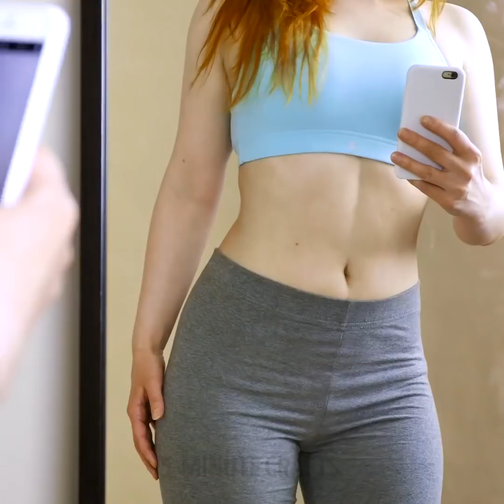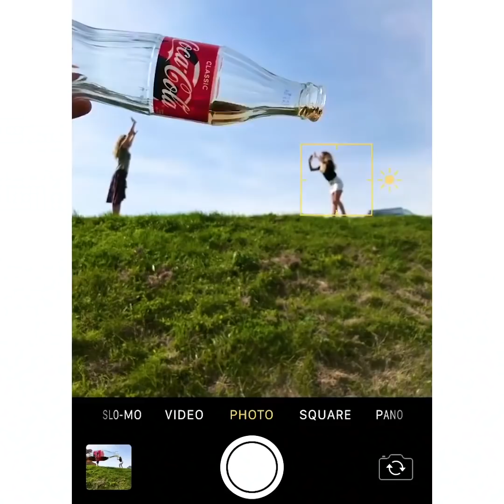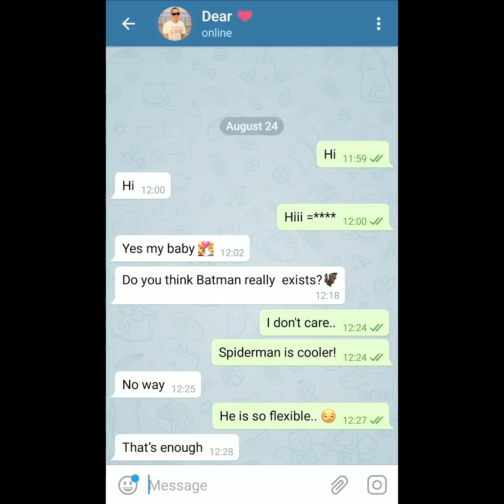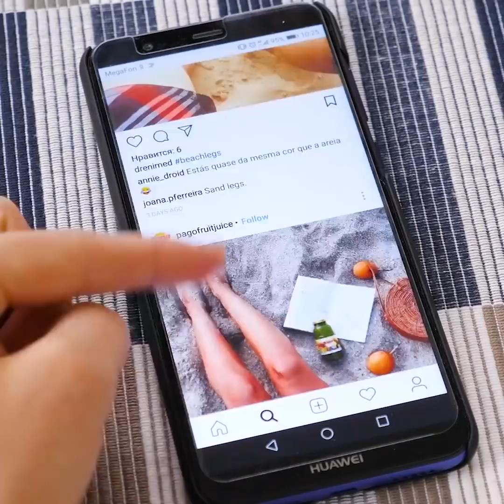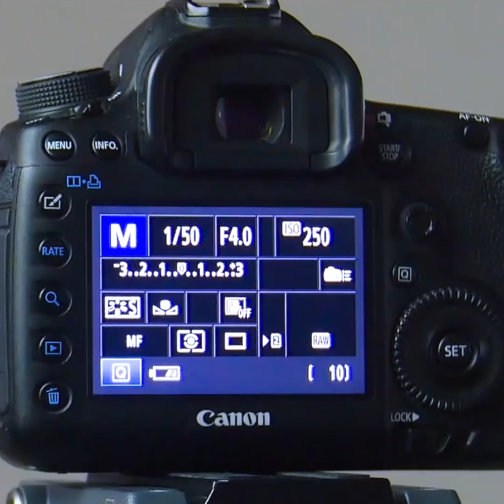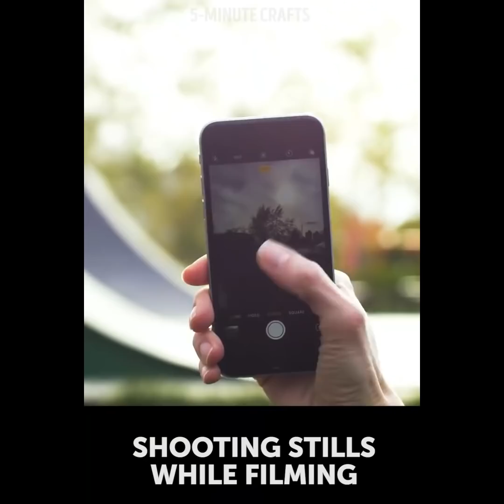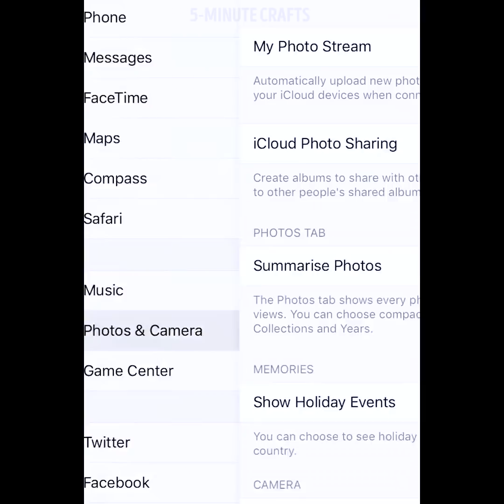22 LIFE HACKS TO LOOK BETTER IN PICTURES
PERFECT POSES FOR A PHOTO SESSION

Instagram is so popular now and it plays a great role in our lives and we spend a lot of time staring at the screen or trying to make a great photo to please followers. That’s why we prepared a lot of tricks on how to look perfect in pictures.
Find out the best photo ideas:
-    You always wanted a lightbox but it’s too expensive? Learn how to build your own lightbox using a cardboard box, tissue paper, tape, and two lamps! It will take only 5 minutes!
-    Make your legs skinnier, just choose the right pose
-    Use sticky tape to look skinnier
-    Check out best poses for a photo session with your boyfriend. Real emotions, right angle, relaxed arms and smile are the keys to the success! You may use our tips to make Instagram photos or even for special occasions such as engagement and wedding photos.
-    The best way to photo with gifts and flowers
-    Use a picture frame with glass and make romantic rainy photos. Simply stand behind the frame and ask your friend to splash water on the glass and take a perfect shot!
-    If you want to make underwater photos but you don’t have an underwater camera, take a clear vase, place your phone inside upside down and start taking photos
-    Check out a collection of tips for stunning portrait photography using DIY filters made from CDs, plastic bag and markers, eyeglasses
-    You can use your phone camera for amazing photographic effects: create multiple person illusion; make your panoramas fun by asking your friend to move to different parts of the scene as you take the sequence

Don’t forget to share your perfect photos with us!

TIMESTAMPS:
00:14 How to look skinny in photos
00:32 Skinny leg pose
01:03 Funny group photo
02:07 Bathroom photo prank
04:08 Cheap DIY Lightbox
10:57 Best photo ideas with your boyfriend